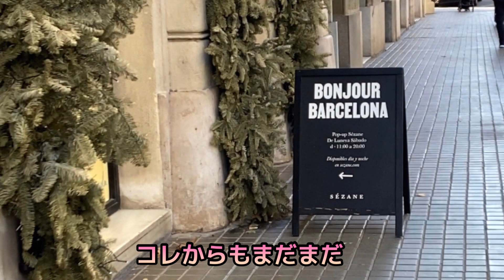【滞在中のバルセロナから♡】バルセロナのセザンヌに行ってきたよ♡市バスでセザンヌにGo♡カサミラ・カサバトリョからすぐ♡バルセロナ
Sezane Artemis belt elevates your style for sure!